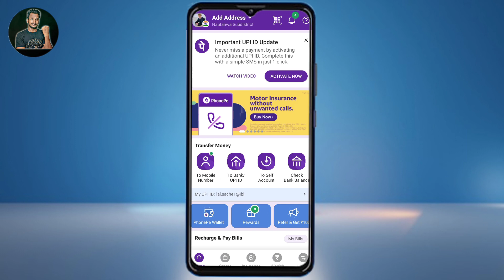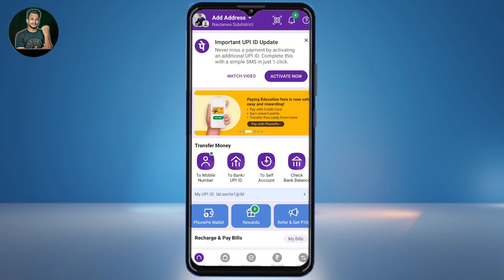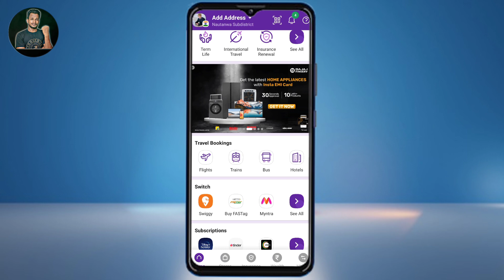PhonePe Important Upi I'd - PhonePe Important Upi I'd Kya Hai - PhonePe Se UPI I'd Kaise Banaye 2023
Hello Friends Aaj Ke Is Video Me Batane Wale Hai Ki Aap PhonePe Me Important Upi I'd Kya Hai To Aaj Ke Is Video Me Batane Wale Hai To Aap Is Video Video Ko End Tak Jarur Dekhe Thanku So Much Guys

Topic Related Tags -:
phonepe upi id
phonepe important upi id update
phonepe new upi id
phonepe upi id new update
phonepe new upi id update
phonepe new upi id activation
how to create upi id in phonepe
how to activate upi id in phonepe
how to change phonepe upi id
phonepe upi id activatetion
phonepe upi id activate kaise kare
phonepe upi id ko activate kaise karte hai
phonepe upi update
phonepe bhim upi id
change phonepe upi id
phonepe axl upi id